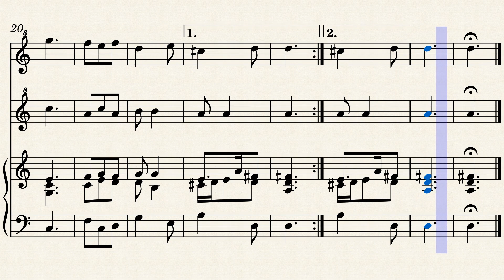TMA 202 Praetorius M, La VOLTE du ROY, Recorder SS+Hch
Arranged for Recorder Soprano 2x + Harpsichord